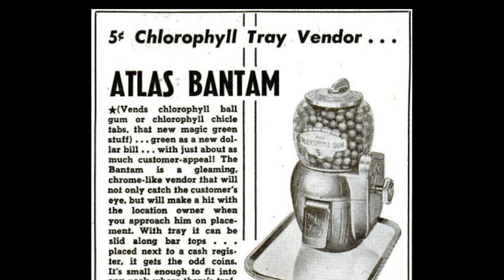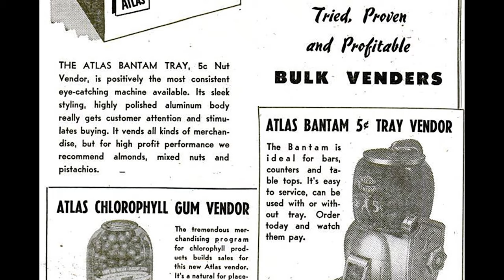Atlas Bantam Tray Vendor